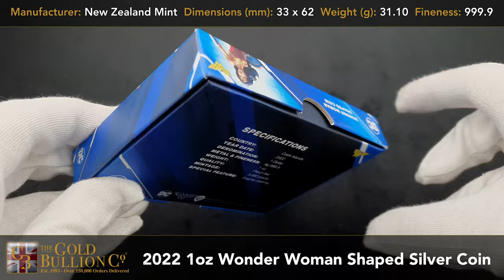2022 1oz Wonder Woman Shaped Silver Coin I Buy Now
- Manufacturer: New Zealand Mint
- FREE Insured Delivery
- Fineness: 999.9
- Weight (g):  31.1000
- Dimensions (mm): 33 x 62

This special edition superhero 1oz Wonder Woman Shaped Silver Coin features open wings of an eagle with "WW". The reverse of the coin features Wonder Woman engraved with yellow enamel coating.

The obverse features the effigy of Her Late Majesty Queen Elizabeth II.

Comes in a themed case with display window.

Feel the super power of Wonder Woman with this special edition 1oz silver coin.